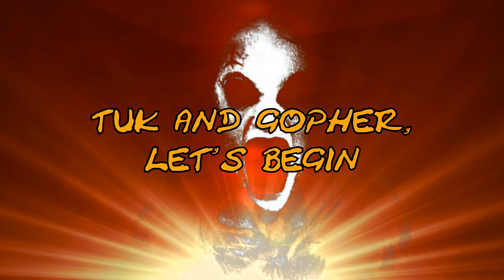Resident Evil 7 [Ep19] | Too Dark | Halloween Special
Tuk rips the moistest fart.